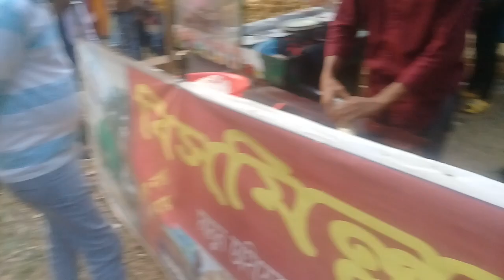বুড়ি মেলা গাজীপুর।। ফুসকা দোকান নুডুলস।। রয়েছে আরো অনেক কিছু।।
assalamualikom kamun aco bondora tumader maje shere korci bori melar video foska nodolse dokan aro kico drisso asa kori balo lagve video